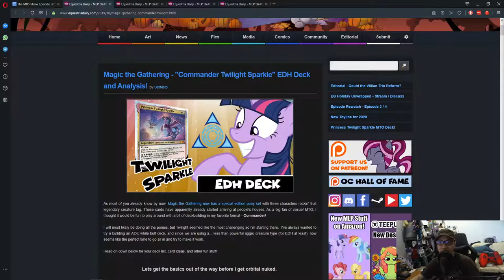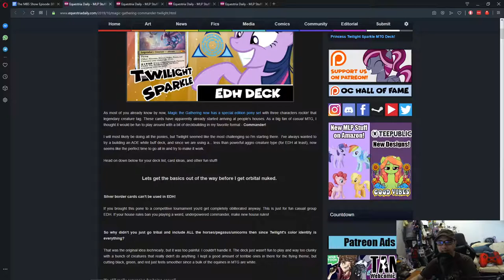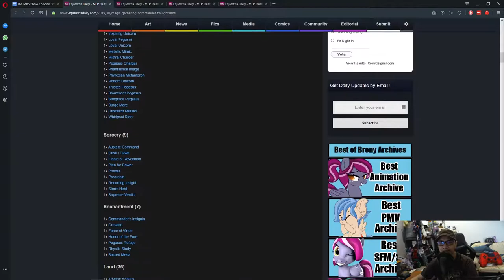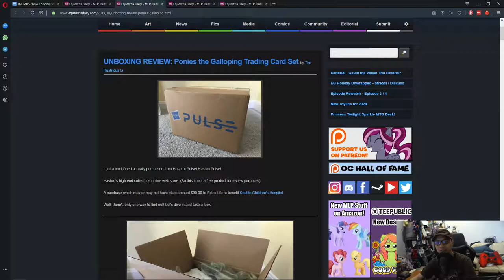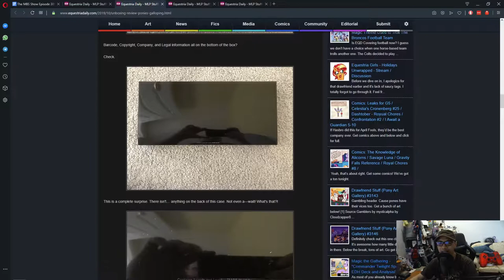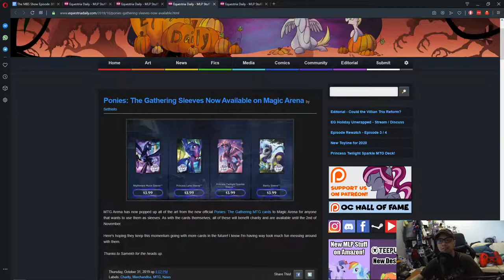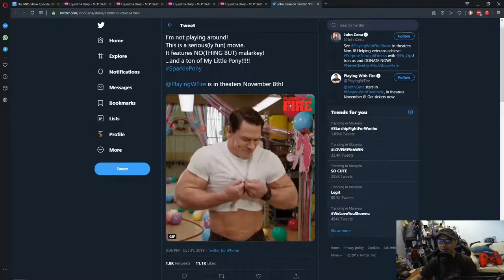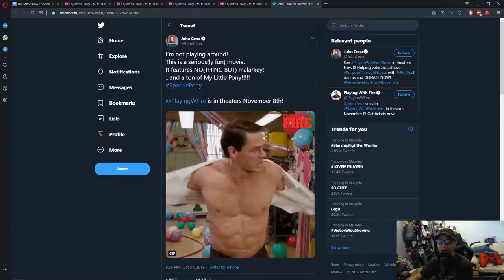The MBS Show Episode 389: Cardboard News